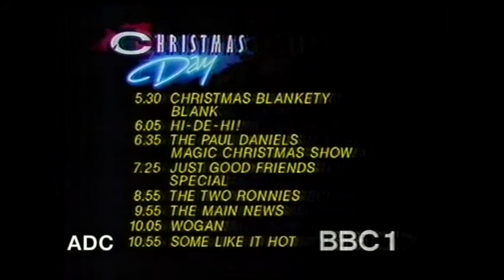BBC1 25th December 1984 Announcer David Miles